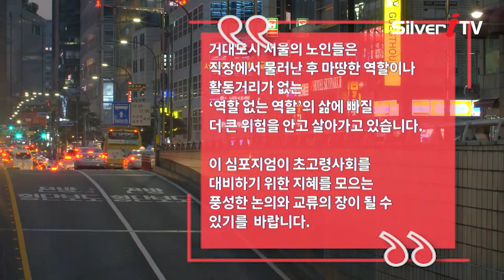제14회 서울노년학 국제학술 심포지엄 [3부]: 발표 1, 2에 대한 토론